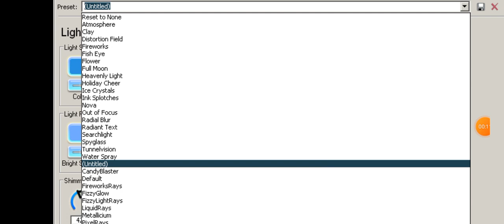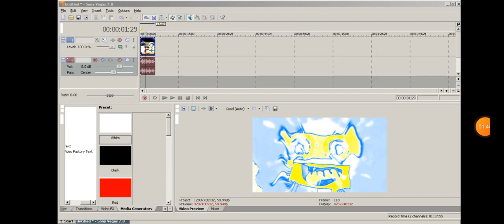How to make SpectraTSMRRPVE8364Cry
Note: I'm just doing fine. I just uploaded this tutorial.

🇦 🇩 🇩  🇲 🇪  🇴 🇳  🇩 🇮 🇸 🇨 🇴 🇷 🇩: rrpify8364